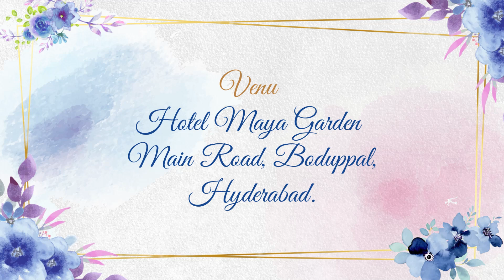"Baby 's Cradle Ceremony Invitation | Join Us for a Special Celebration!" 3D MMI 3336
🎦Mukthar's Memorable Invites
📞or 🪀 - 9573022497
YOUTUBE  - MMI70322 (or) Mukthar's Memorable Invites

🎦Mukthar's Memorable Invites
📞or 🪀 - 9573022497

"Join us as we celebrate the arrival of our precious little one, Baby [Name]! We're thrilled to invite you to our cradle ceremony, a special occasion to bless and welcome our baby to the world. CradleCeremony BabyShowerInvitation NewbornCelebration"

- Cradle ceremony invitation video
- Baby shower invitation ideas
- Newborn celebration tips
- Baby blessing ceremony traditions
- Hindu baby ceremonies and rituals
- Indian baby shower customs and traditions
- Digital invitations for baby shower
- Online cradle ceremony invitations
- Baby's first celebration
- Family moments and milestones